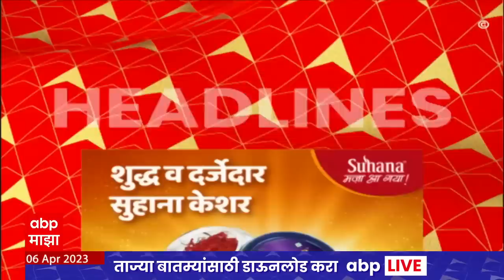ABP Majha Marathi News Headlines 9 AM TOP Headlines 9AM 6 April 2023